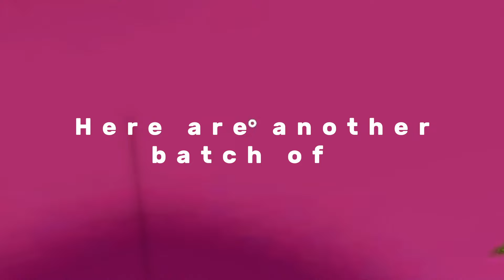Egg Hunt Event 2024 Private Server Codes (Part II) | Shinobi Life 2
Egg Hunt Event 2024 Server Codes Part II

Hi, CowardCat here.

✘ Title: Persona 4 Dancing All Night Opening